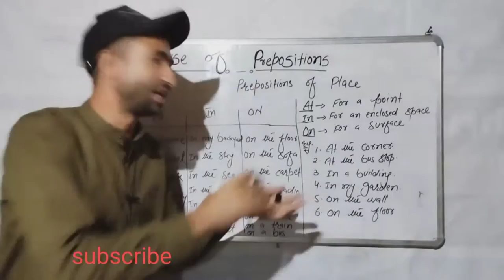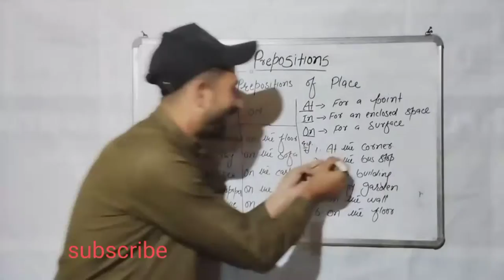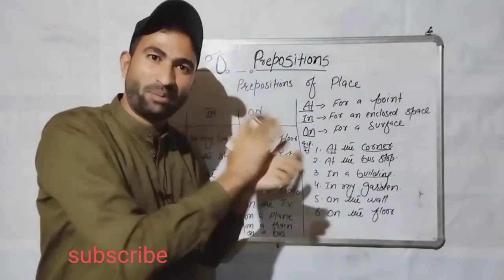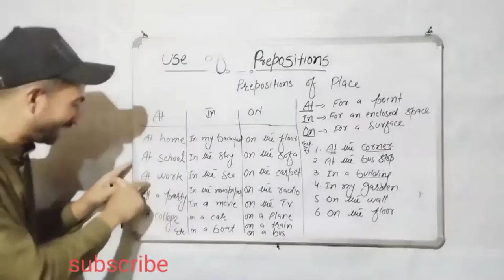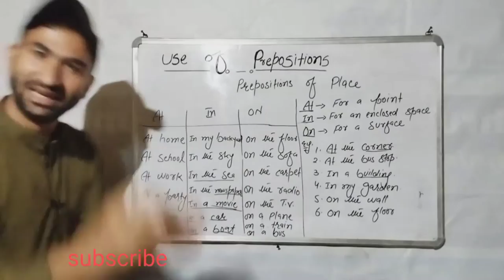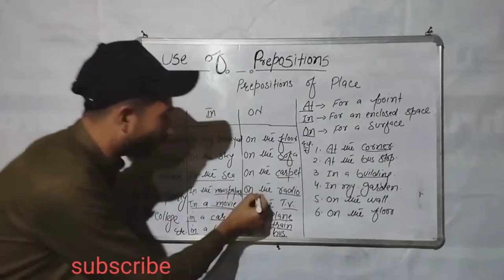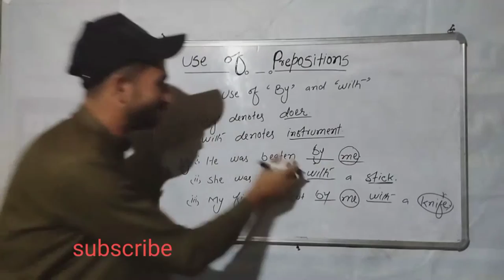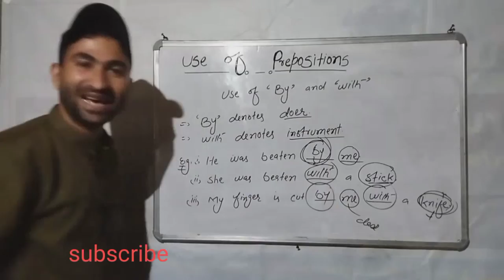Prepositions of place in ,at ,onuse of by and with # English grammar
Prepositions use of in,at,on prepositions of palace use of by,with english bestbuse of prepositions irshadsir english grammar @irshadibnkhaliq